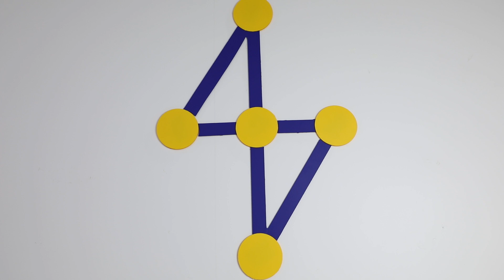Fakir GRAVİS QRILL (Violet)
İSTEHSALÇI - FAKİR
Növ - Toster aparatı
Güc - 1800 Wt
İdarə etmə - Mexaniki
Örtük qatı - Teflon
Fərqlənmə - İşıq indiqatoru,çıxarıla bilən altlıq, 180 açıla bilən gövdə
Rəng - Bənövşəyi
İstehsalçı ölkə - Türkiyə
Zəmanət - 1 il